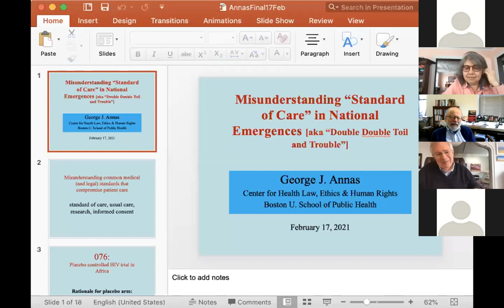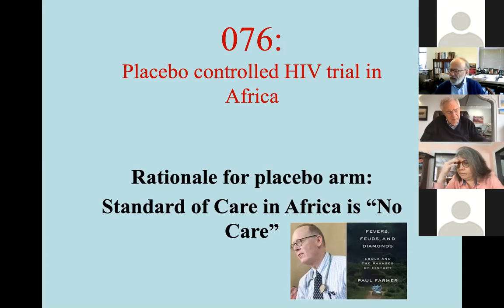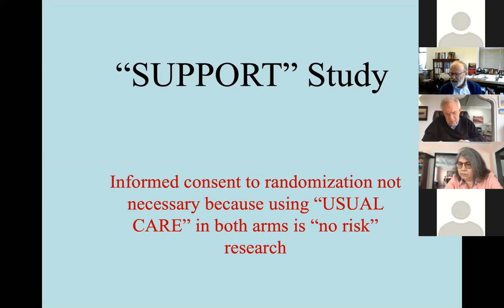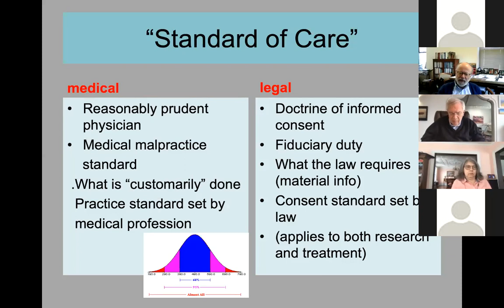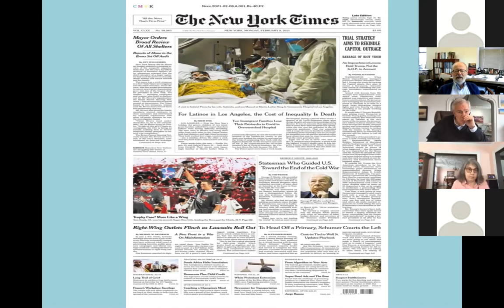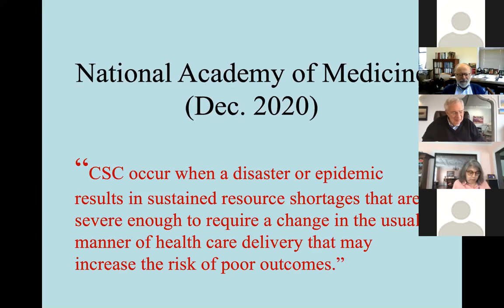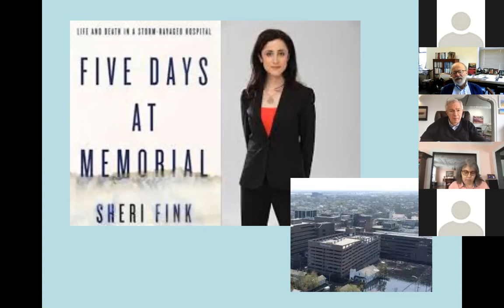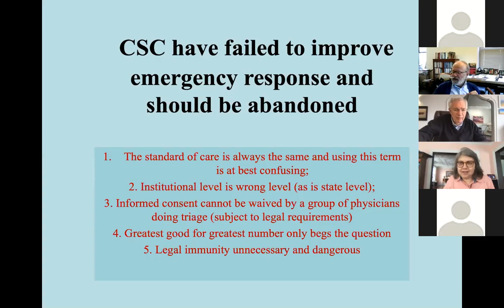George Annas, JD - Double Double Toil and Trouble: Misunderstanding 'Standard of Care'